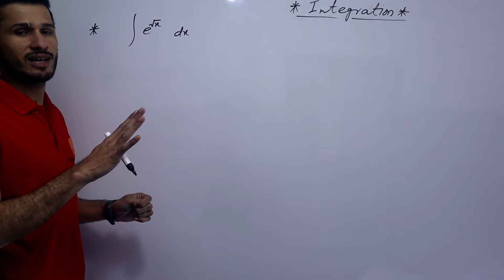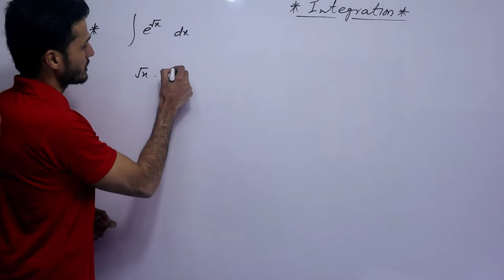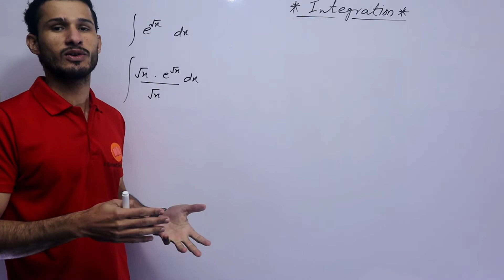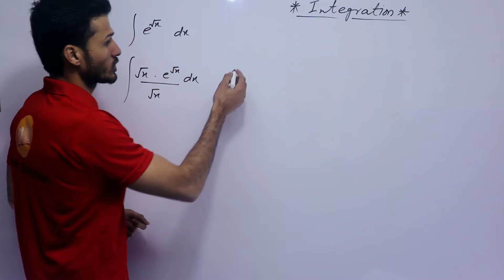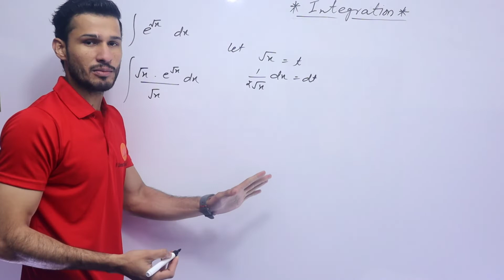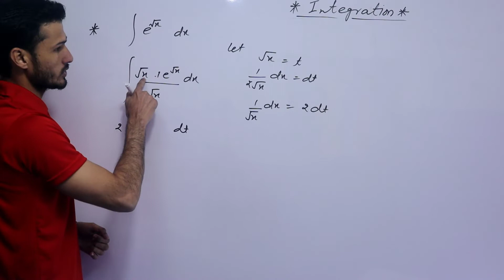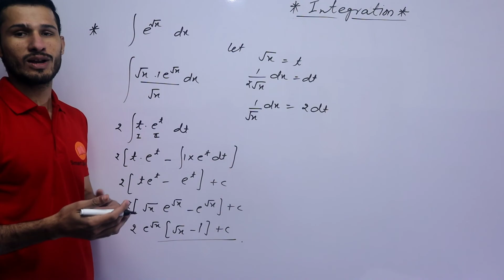Integral Question,Class 12th,Term 2,Maths,Imran khan Sir